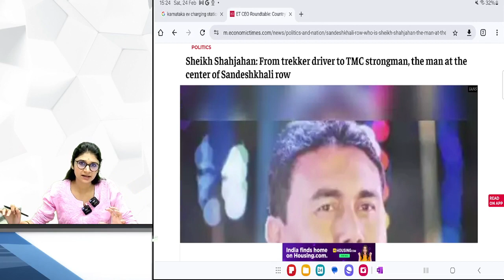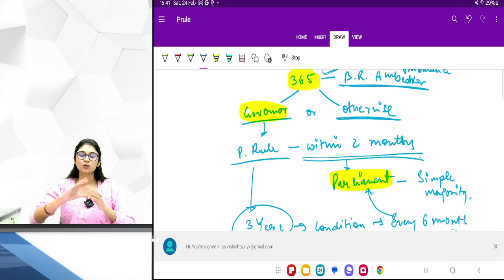President's Rule in West Bengal? | The Story Behind | Adv Vishishta Nayak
West Bengal should be under President’s rule, National Commission for Women (NCW) chairperson Rekha Sharma said on Monday at Sandeshkhali in the state’s North 24 Parganas district after talking to some of the women who have accused local Trinamool Congress (TMC) leaders of sexual assault, triggering a series of mass agitation since February 7.
National Commission for Scheduled Castes chairperson Arun Halder on Friday said the commission has submitted a report to President Droupadi Murmu and recommended imposition of President’s Rule in West Bengal over alleged harassment of women by Trinamool Congress supporters in Sandeshkhali.

“The Commission feels that the administration and criminals are together creating unrest there. We are left with no option but to submit our report to the President which we did today [Friday] at 11 a.m. The report recommends that as per Article 338 of the Constitution, if the State government fails to protect one section of people, President’s Rule can be imposed in the region under such grounds,” Mr. Halder said.

Video Lectures available for MHCET Law, DU LLB, CUET, CULEE, SLAT, LSAT, BVP LAW, NMIMS and all such other law entrance examinations.

yesacademy_official